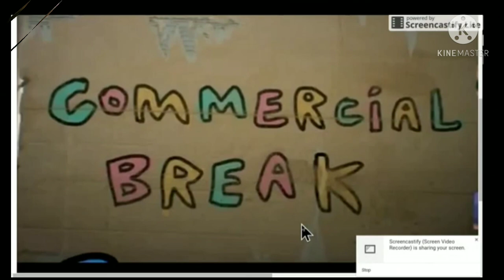Chicken Kadai (Spicy Chicken Stew)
This is a simple recipe that you will love. Its easy to cook on daily basis. This is a indian cuisine. Its spicy and delicious. Im sure you'll enjoy it.